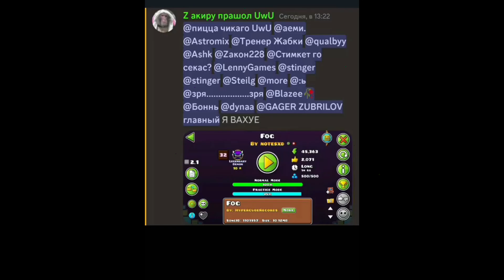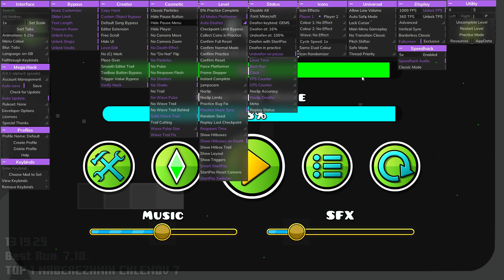[2ND HARDEST OF NABEREZHNYE CHELNY] FOG 100% (MAMASHU EBAL LVL) МОЙ 2 ГЛИСТ ДЕМОН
уровень хуйня всем советую
энжоймент 9/10
попытки: 22222 ровно
моя позиция в поинтере: top 146
моя позиция в глобале: legacy lol